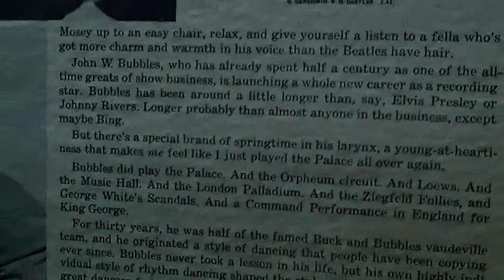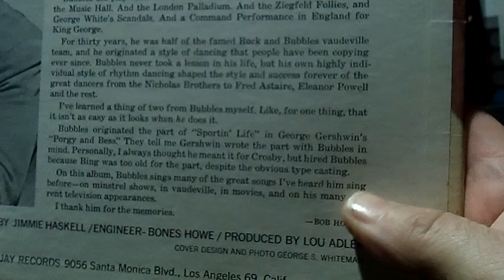RECORDS I GREW UP WITH - JOHN W. BUBBLES - I Won't Dance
I got this LP back in  1973 @ the Goodwill when I was 14 years old